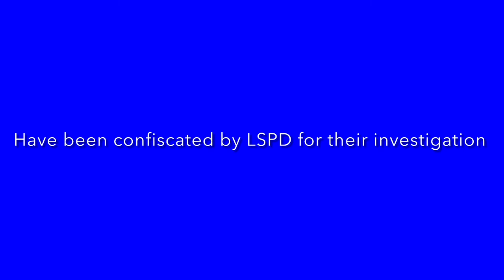Drug Cartel dropping off drugs in the city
A hijacked signal. A big ass plane. A little luck.